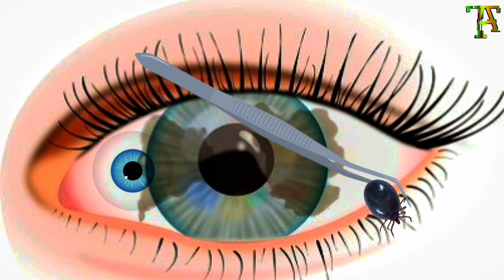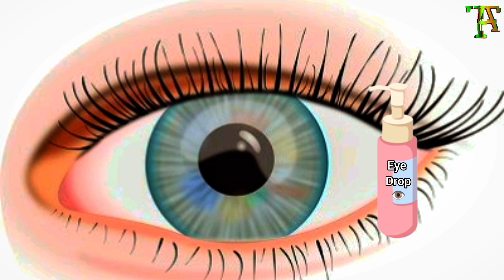Experience Deep Relaxation with FeelToon ASMR Eye Treatment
ASMR eye treatment and Deep clean animation | FeelToon ASMR | ‎@FeelToonASMR